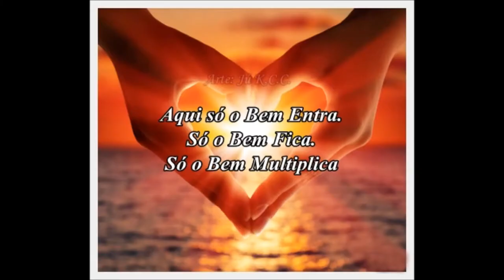Oração de Luz e Proteção! ☜♥☞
Assim como a luz do Sol ilumina o dia em cada amanhecer.
Que nossa Luz interior semente Cristica se transforme em sorrisos aquecendo o coração de muitos irmãos esquecidos.
Que esta pura luz transmute momentos de dores em portais de entendimento para a situação não se estender.
Que todo o conhecimento seja como um bálsamo de amor e crescimento.
Que nosso Pensar (Fé) e Sentir (Amor) esteja em alinhamento com nossa essência divina no tempo presente, sendo bloqueadas todas as forças de controle externas contrárias a nossa missão em todas as áreas e dimensões.
Que esta luz que irradia possa ir ao encontro de muitos corações apagados ascendendo e partilhando o Amor fraterno. Que assim seja!! Juliane Karine Da Cruz Cordeiro ☜♥☞